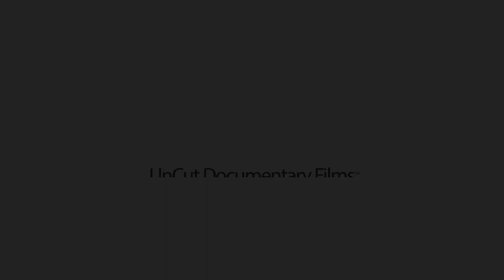How to Understand that Your Beautiful Ukrainian Woman Is a Gold Digger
You'll see:
1. Dr. Phil in a SHOCKING video about the mail order bride industry.
2. An American man being scammed for $10,000.
3. Full 14-part documentary series "Love Me or Love Me Not"
4. Raw and real interviews with 17 Ukrainian women that speak their mind openly and answer all your burning questions.
5. An interview with a Ukrainian policeman who talks about the Russian mobs roll in online dating businesses.

1. Statistics show women outnumber men by 10.5 million in Ukraine and Russia.
2. The US Citizenship and Immigration Services (USCIS) reports that “…marriages arranged through [mail order bride] services have a divorce rate of only 20% (based on USCIS data going back 17 years).”
3. The USCIS also reports that “… mail-order bride and the online dating industries result in 4,000 to 6,000 marriages between U.S. men and foreign brides each year.”
4. Yet the fact is only 5-7% of Ukraine and Russian ladies ever find a foreign husband.

TRANSLATION...